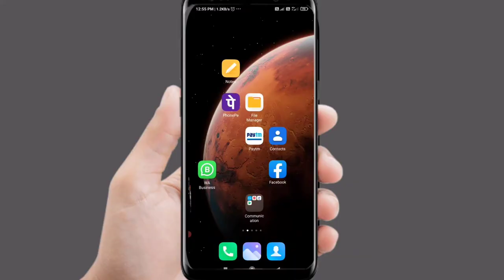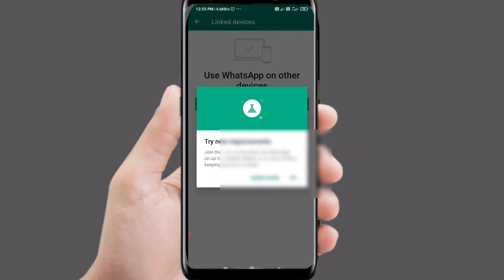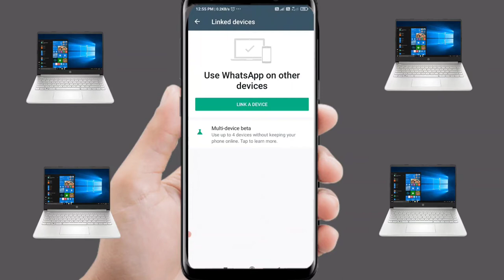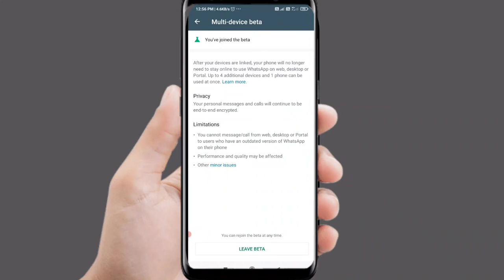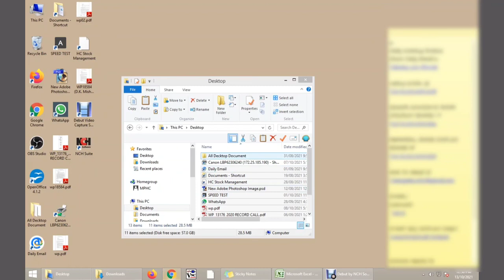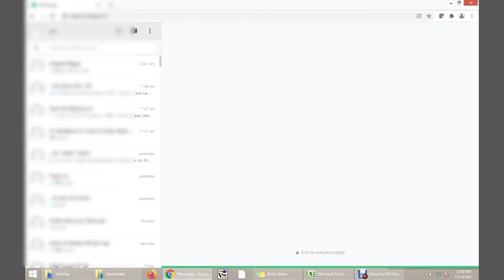WhatsApp New Update Hindi, WhatsApp Web in Decktop browse, enable multiple device login in whatsapp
In this video we will talk about WhatsApp New and very important Update for everyone who use WhatsApp on there Decktop pc or laptop
And we will know How to activate multi device login in this by beta version Update  in hindi